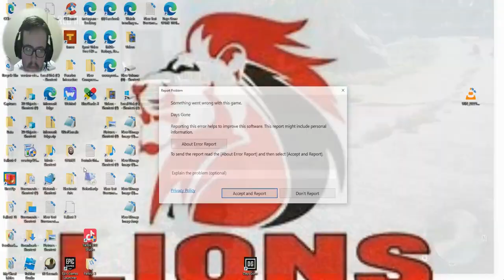kai benington Games Days Gone 211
(GMT +0200)
5:00Pm to 11:00pm
do you have any questions ?
this channel is only  four games
PC GAME
steam games
pirated games